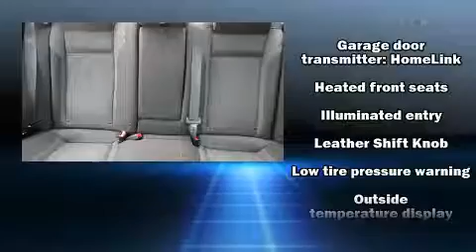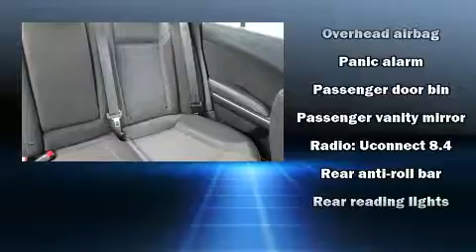2015 Dodge Charger R/T in Oak Lawn, IL 60453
Mancari's Chrysler Dodge Jeep RAM
4630 West 95th Street
in Oak Lawn, IL 60453

Sensibility and practicality define the 2015 Dodge Charger. This 4 door, 5 passenger sedan just recently passed the 10,000 mile mark! Smooth gearshifts are achieved thanks to the powerful 8 cylinder engine, and for added security, dynamic Stability Control supplements the drivetrain. Dodge infused the interior with top shelf amenities, such as: speed sensitive wipers, a built-in garage door transmitter, an automatic dimming rear-view mirror, heated seats, front dual-zone air conditioning, an overhead console, and cruise control. Safety equipment has been integrated throughout, including: dual front impact airbags, front side impact airbags, traction control, brake assist, anti-whiplash front head restraints, ignition disabling, and 4 wheel disc brakes with ABS. This car was designed with safety in mind, allowing you to drive with even greater assurance. It also arrives with a Carfax history report, providing you peace of mind with detailed information. We have a skilled and knowledgeable sales staff with many years of experience satisfying our customers needs. We'd be happy to answer any questions that you may have. Stop by our dealership or give us a call for more information.